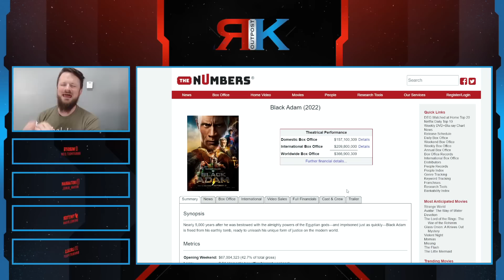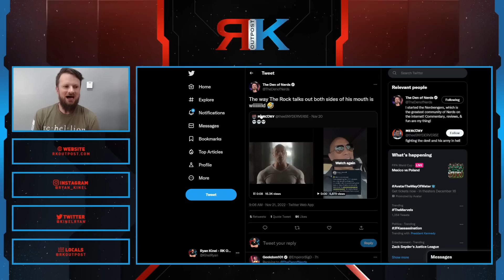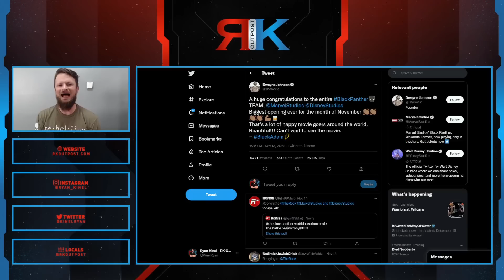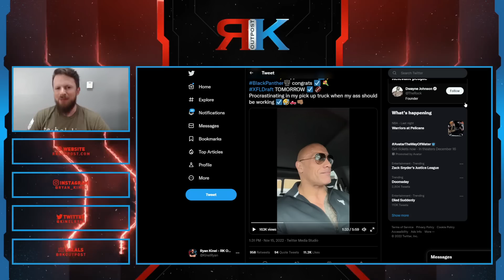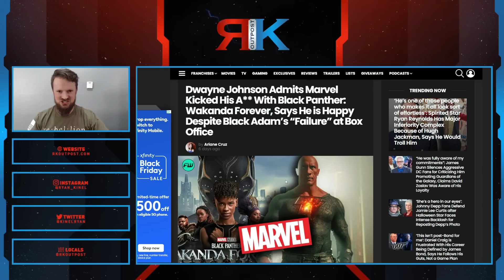The Rock Makes EXCUSES After Black Adam FLOPS At Box Office | Don't Compare It To Wakanda Forever!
A HUGE thank you to the following Patrons!:
Master Level:

Knight Level:

Mike Jackson -
Saberian Dream –
Rushin Bob -
Padawan Level:
Optimus Prune -
R R -